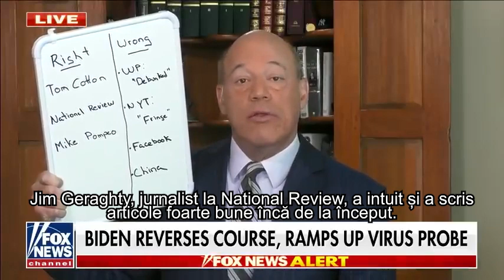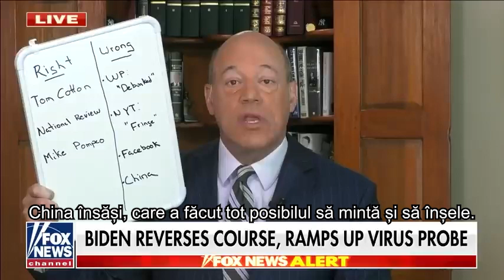E posibil ca virusul Covid 19 să fi scăpat din laborator de la Institutul de Virusologie din Wuhan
Ideea că virusul vine din laborator capătă o nouă credibilitate. Biden încearcă să acopere dovezile că virusul ar fi putut scăpa de la Institutul de Virusologie din Wuhan.

CIF: 33686860